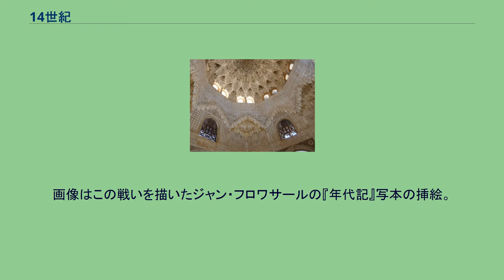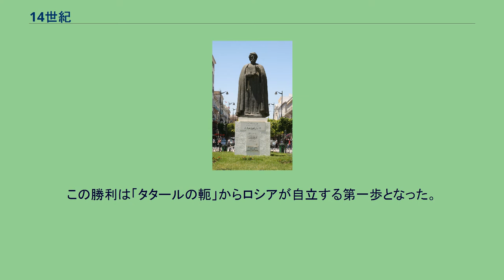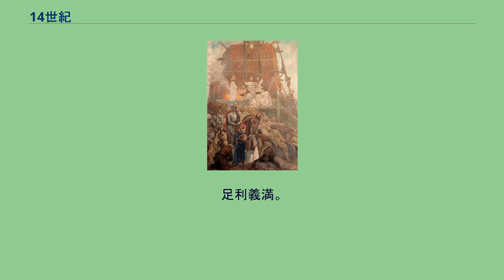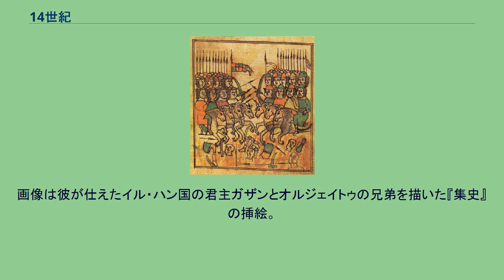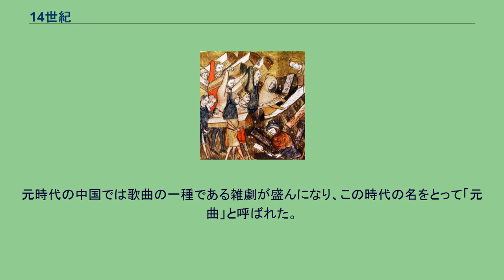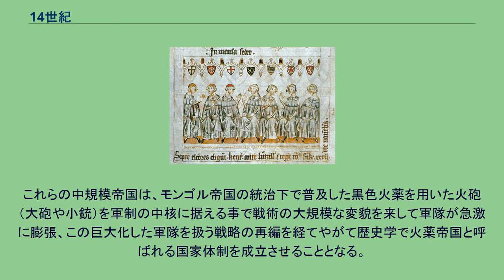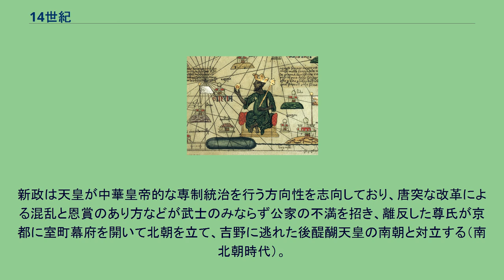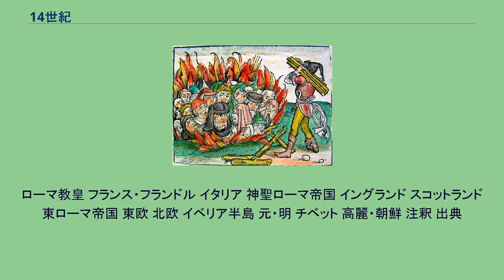14世紀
ナスル朝。
イベリア半島最後のイスラム王朝であるこの王朝はすでに半島南端を占めるだけの小国となっていたが文化や芸術は最後の輝きを見せていた。
画像はイスラム特有のアラベスクに彩られたアルハンブラ宮殿の「二姉妹の間」。
黒死病（ペスト）の大流行。
東方から流入したこの病気により地中海からヨーロッパでは軒並み人口が減少した。
画像は黒死病の犠牲者を運び出すフランドル地方のトゥルネーの人々（『ジル・ル・ミュゼットの年代記』の挿絵）。
百年戦争の始まり。
クレシーの戦いではエドワード3世率いるイングランド軍にフランス軍が大敗を喫した。
画像はこの戦いを描いたジャン・フロワサールの『年代記』写本の挿絵。
ユダヤ人迫害。
中世末期の不穏な情勢の中でスケープゴートとして標的にされたのがユダヤ人であった。
画像は15世紀にまとめられた『ニュルンベルク年代記』の木版挿絵で、1338年に起きたバイエルン地方のデッゲンドルフでの「聖餅󠄀冒瀆」の罪により、生きながら火炙りにされたユダヤ人たちが描かれている。
カルマル同盟。
デンマーク摂政（事実上の女王）マルグレーテ1世がデンマーク・ノルウェー・スウェーデンの三国を統合した。
画像はロスキレ大聖堂に安置されたマルグレーテの石棺。
皇帝ハインリヒ7世を選出する七選帝侯。
神聖ローマ帝国では諸侯の分権化が強く選帝侯を味方につけることで帝権は維持された。
やがてこの選出方法は金印勅書で法制化されることになる。
スイスの自立。
13世紀末に成立した原初同盟は14世紀にはハプスブルク家との戦いに勝利し自立への道を踏み固めていった。
画像は1315年のモルガルテンの戦いを描いたもの。
教皇のバビロン捕囚。
フランス王フィリップ4世の圧力で教皇クレメンス5世はアヴィニョンに移された。
画像はアヴィニョン教皇宮殿の正面入り口。
ダンテとベアトリーチェ。
ダンテは地獄・煉獄・天国をまわる壮大な『神曲』を書いた詩人。
画像は19世紀のヘンリー・ホリデーによるもの（ウォーカー・アート・ギャラリー蔵）。
中世都市シエナ。
この街は黒死病の被害の影響が大きかったため景観が変化せず中世都市の面影を強く残した街となっている。
画像はアンブロージョ・ロレンツェッティによるシエナのプブリコ宮殿（現シエナ市役所）九頭の間の壁画「善政の効果」。
ミラノ大聖堂。
1386年からミラノ公ジャン・ガレアッツォ・ヴィスコンティの命により、北方の建築職人も招いてイタリアには珍しい多数の尖塔アーチを聳えさせるゴシック様式で建設が始まった。
完成は500年後の1813年のことになるが「ミラノのドゥオモ」の名で親しまれている。
セルビア人の帝国。
ネマニッチ朝のステファン・ウロシュ4世ドゥシャンは東ローマ帝国を抑えバルカン最強の国家を樹立した。
画像はウロシュ4世により創建されたコソボのデチャニ修道院にあるネマニッチ一族の系譜を描いたフレスコ画。
落日の東ローマ帝国。
周辺諸国に圧迫されるとともに帝位をめぐる内乱でこの国はバルカンの小国家に転落した。
画像は1351年のヘシュカスモス論争についての教会会議を召集する皇帝ヨハネス6世カンタクゼノス。
クリコヴォの戦い。
モスクワ大公ドミートリー・ドンスコイ率いるルーシ諸侯連合軍がママイ率いるジョチ・ウルス軍に大勝した。
この勝利は「タタールの軛」からロシアが自立する第一歩となった。
画像は17世紀に描かれた挿絵。
ヨーロッパ最後の異教大国リトアニア。
東西両教会に挟まれたリトアニアでは古来の信仰を堅持した大公ゲディミナスが均衡を保って統治を行っていた。
画像は都ヴィリニュスを建設するゲディミナスを描いた歴史画。
アステカ帝国の勃興。
アステカ人はウィツィロポチトリの神託に従い、蛇を咥えた鷲がサボテンに止まった地を探し当て、テスココ湖を干拓し都テノチティトランを築いた。
画像はその様子が描かれた16世紀の「メンドーサ写本」。
チムー王国。
モチェ文化の流れを汲みインカ帝国に先立ってペルー北部の沿岸地帯を支配した王国で金属加工に優れていた。
画像はチムー王国で用いられた装飾用の金製品（メトロポリタン美術館蔵）。
後醍醐天皇。
鎌倉幕府を亡ぼし建武の新政を行ったが、政権崩壊後には逃れて吉野に南朝を立てた。
画像は清浄光寺所蔵の肖像画。
「騎馬武者像」。
総髪で抜身の太刀を肩にかけた合戦後の武士を描いた作品として知られ、長らく足利尊氏を描いたものとされていたが、近年は高師直や他の人物の説も上がっている。
京都国立博物館の所蔵で重要文化財ともなっている。...